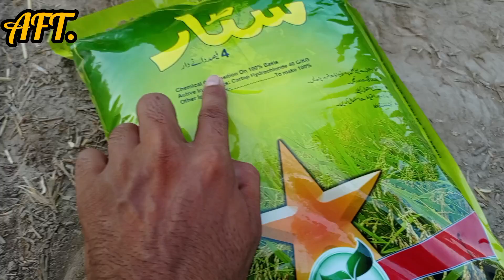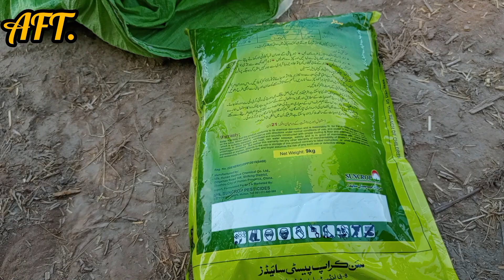Dhan Danedar Zeher Ky Hawaly Sy Zarori Pegham.||Don't Waste Money 💵 . Needs of paddy At Booting.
د ھان دانے دار زہر کون سی بہترین۔
عام دانے دار پر اپنا پیسہ ضائع نہ کریں
dhan gobh per potash ka istimal

Dhan Per kon si danedar zhehr istimal karni chahiay.

dhan ky kashtqaro ky nam aham pegham.